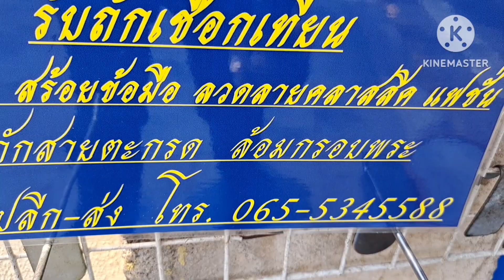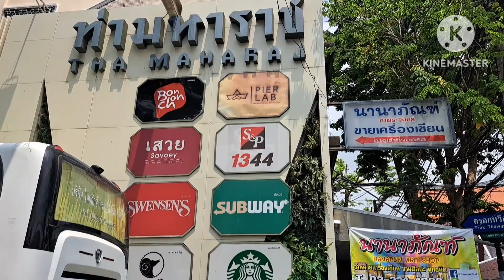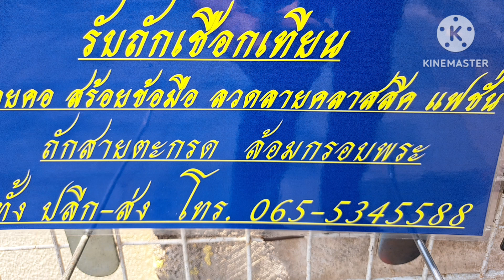รายได้ดี งานถักหุ้มวัตถุมงคลด้วยเชือกเทียน สร้อยห้อยวัตถุมงคล ราคาปลีกส่ง สอนถักสร้างอาชีพ สร้างงาน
รายได้งามถักหุ้มวัตถุมงคล ถักสร้อยเชือกเทียน ถักปลอกตระกุด เบี้ยแก้ ราคาปลีกส่ง